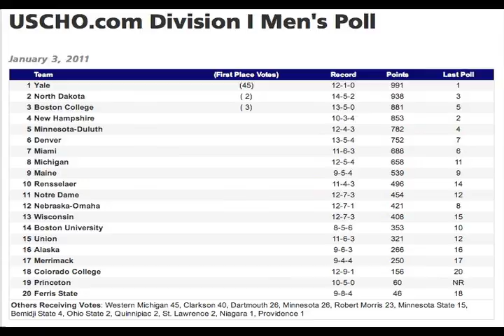Ferris State Hockey Bowling Green Falcons Preview 1/4/2011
The #20 Ferris State hockey team will travel to Bowling Green, Ohio to take on the Falcons this weekend. FerrisStateBulldogs.com previews the series.